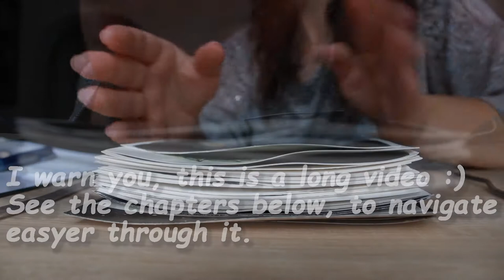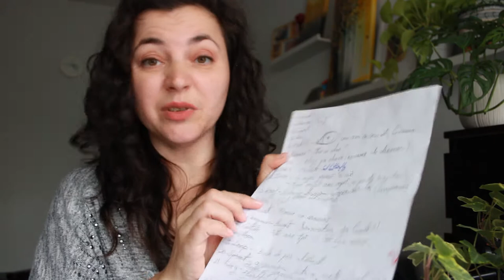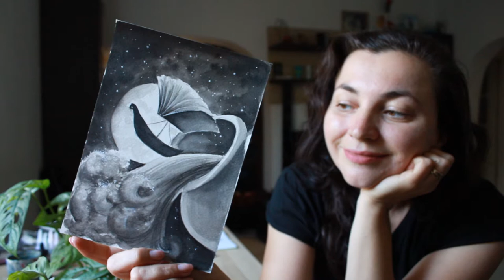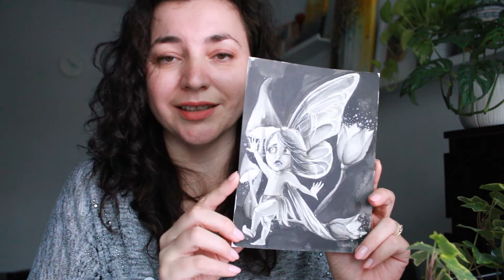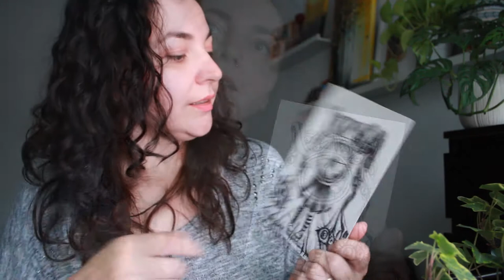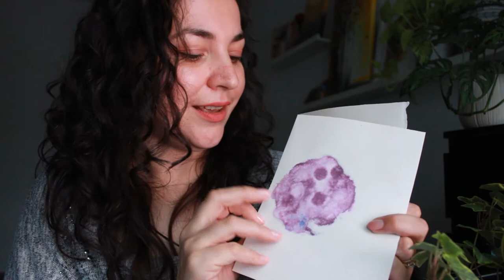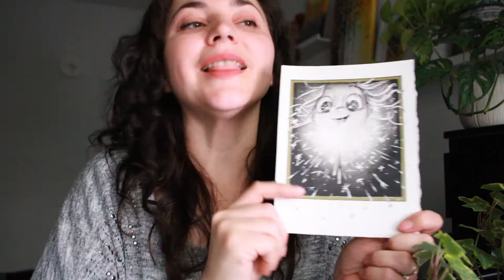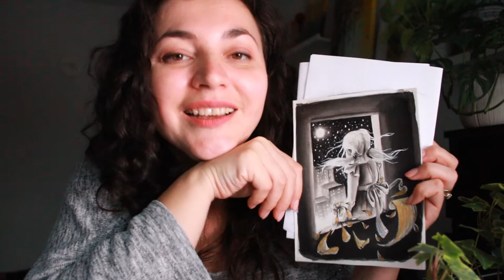I FINISHED INKTOBER!! My Thoughts on Inktober: Is it Worth the Effort? + Reviewing all 31 Days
Yeeeey, I finished Inktober!! And here I am, sharing my thoughts on Inktober: Is it worth the effort? Will I do it again? + Reviewing all 31 Days and talking about how I came up with the ideas.

This video is longer than usual because there was a lot to talk about, so I will include timestamps so you can get more easily to where it interests you.
Also, I am not much of a talker and I am not used to talking in front of a camera but I am grateful for having the opportunity to do it as naturally as I could. 😊

If you want to see all my Inktober videos, here's a link to the entire playlist - I'm really proud of it

Video Chapters:
00:00 - Intro
00:23 - It's over!!
04:11 - How did it go? (Answering Doni Nis's question)
05:13 - Will I do it again? (Answering Doni Nis's question)
06:00 - What did I take out of this challenge? (Answering Doni Nis's question)
07:42 - Did I plan each piece of work? (Answering Nick Hicking's question)
10:18 - How I came up with the ideas for each Inktober prompt - Day 1 Crystal
11:09 - Day 2 Suit
11:32 - Day 3 Vessel - a sweet observation made by Cheryl (Animal Art by TerraCotta)
12:11 - Day 4 Knot
12:40 - Creating white hair effect - Day 5 Raven
13:20 - Day 6 How I got the idea to create Spirit
14:00 - Going back to my comfort zone Day 7 Fan
14:39 - Day 8 Watch
15:28 - Day 9 Pressure
16:13 - Day 10 Pick
17:46 - Day 11 Sour - My personal favorite at that point
18:42 - DIDN'T WANT YOU TO SEE THIS! so I redid it - Day 12 Stuck
21:33 - Day 13 Roof or how emotions can inspire us
24:09 - Day 14 Tick - the one inspired by Salvador Dali and Hitchkoks movie
26:19 - I HOPE IT WILL END. SOON! Day 15 Helmet - how was painting with alcohol inks on watercolor paper.
29:13 - Day 16 Compass
30:12 - Day 17 Collide - driven by anxiety feelings
30:49 - Day 18 Moon - And a message for you! 💜
31:58 - Day 19 Loop
32:45 - Day 20 Sprout
34:02 - Day 21 Fuzzy
35:17 - One of my top three favorites! Day 22 Open
36:18 - Day 23 Leak
36:57 - Day 24 Extinct
39:02 - Day 25 Splat
39:28 - Day 26 Connect
40:26 - Joy of past, present, and future - Day 27 Spark
40:55 - Hunting Christmas - Day 28 Crispy
41:41 - Another one of my favs - Day 29 Patch
42:47 - Day 30 Slither
44:07 - (Every) Day (is a) Risk - inspired by memories
45:31 - What's coming next?
46:32 - Reasons I feel grateful 💜
Inktober prompt list and supplies:

I've decided to follow the official prompt list that you can find

And the supplies I was using were the ones that I already had in my studio:
- 300 gsm hot pressed watercolor Arches paper (for day 3 I decided to try cold press paper)
- some black pens
- Chinese Ink
- Alcohol ink
- Round soft brush
- Mechanical pencil and eraser for sketching
- Masking fluid

COME SAY HI!!  😀